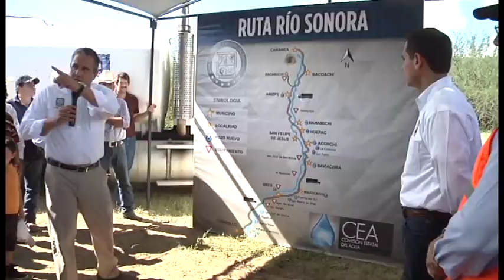Informe Sonora 2014 - Salvemos al Río Sonora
La tragedia ocurrida el pasado 6 de agosto cuando las aguas del río sonora se contaminaron por el derrame de tóxicos proveniente de la mina Buena Vista del Cobre ha afectado al momento a 23 mil sonorenses, a partir de ese día el gobierno de Sonora emprendió acciones en búsqueda de atender y resolver los problemas económicos, sociales y familiares que se desprendieron del que hasta hoy es catalogado como el peor desastre natural en la historia de la minería.